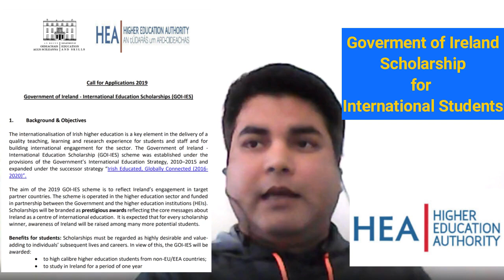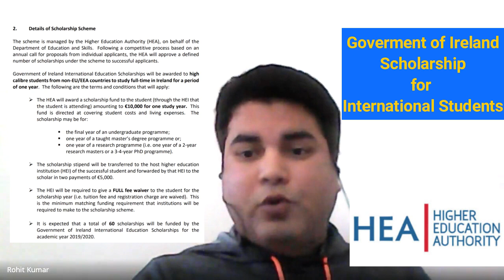Fully Funded Scholarship Ireland |GOI-IES| Data Analysis| Government of Ireland Scholar- 2019|Part-3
Meet the winner of the most prestigious Scholarship in Europe:-

For the first time on the internet you would be meeting the GOI-IES scholar.
The scholarship which every International student dreams of. Why?

1. President of Ireland himself/herself awards the scholarship.
2. Waves off Full College Fees.
3. Get Extra Euro 10,000 ~ 9 Lacs INR as the Cost of Living in Ireland.
4. This scholarship is given to the 60 most brightest students across the world irrespective of their field.
5. Considered to be one of the most prestigious scholarships in Europe.

Watch this video if you dream of all the above perks.

 What to Expect in this Video:

1. Meeting the GOI-IEs scholar of 2019.
2. Learn about the course and college of the scholar.
3. Motivation behind applying to Scholarship and in Ireland.
4. How can you get the scholarship - the hacks and the inside thing.

Sharing a link for you to register at TransferWise and get a free Transfer.
Yes Guys you don't need to pay any extra charges.
Also using TransferWise you can also send money back to India at very good rates.

👉 Link for Part 2 : How I got 20,000 Euros Scholarship💵|Tips & Tricks to write Scholarship Letter | Sharing Examples

👉 Link for Part 3 : Fully Funded Scholarship Ireland |GOI-IES| Data Analysis| Government of Ireland Scholar- 2019

👉 Link for Part 4 : How to write Scholarship Essay! Tips & tricks for Students Part 4 | EXPLAINED

👉Cost of Living in Ireland Part 1 | Renting house in Ireland| Fraud happened| Indian Student Experience